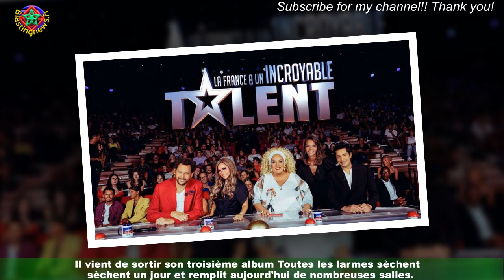La France a un incroyable talent : et grand gagnant de la saison 17 est…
C'est une saison qui n'aura cessé de faire parler d'elle. Diffusée pour la première fois en 2006 sur la chaîne M6,l'émission La France a un incroyable talent a fait naître de véritables talents.Grâce à ce programme, les téléspectateurs ont pu découvrir notamment Jean-Baptiste Guégan,